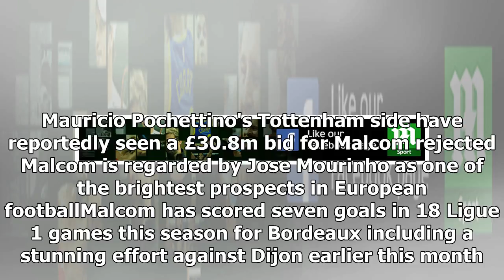[Auto News] - Bordeaux 'reject £31m tottenham bid for malcom'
By Robert Cottingham For Mailonline Published: 18:15 EST, 29 December 2017 | Updated: 20:38 EST, 29 December 2017 Tottenham have seen a £30.8million bid for Malcom rejected by his club Bordeaux, according to reports in Brazil. Manchester United have already opened talks with Bordeaux over 20-year-old Brazilian star Malcom after his breakthrough season this campaign. But Mauricio Pochettino's side have reportedly looked to steal a march on their rivals, by launching a £30.8m offer of their own for Malcom. Malcom has enjoyed a breakthrough season with Bordeaux - scoring seven goals in 18 gamesBrazilian outlet Esporte report that Spurs' bid has been rejected out of hand with Bordeaux reluctant to let Malcom leave in the January transfer window. Sportsmail reported that United have held talks with Bordeaux over a potential January deal which would see Malcom loaned back to the French side until the end of the season. Bordeaux ambitiously want more than £50m for Malcom, who United manager J...